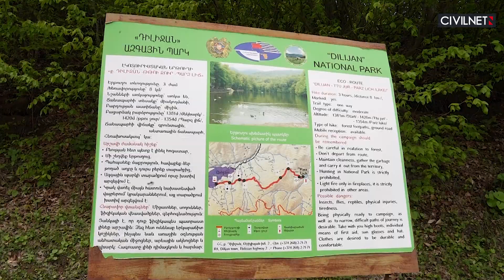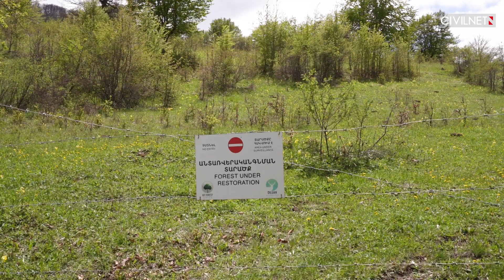Դիլիջանի ազգային պարկում 2 470 ծառ ծնվեց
2021-ի դեկտեմբերին EasyPay ընկերությունը սկսեց արշավ՝ առաջարկելով Ամանորին ընդառաջ եղևնի կտրելու և օրեր անց դեն նետելու փոխարեն տնկել մեկը։ Արշավը տևեց մեկ ամիս, որի ընթացքում easywallet օնլայն դրամապանակի միջոցով՝ QR-ով կատարված յուրաքանչյուր գնման դիմաց EasyPay-ը տնկելու էր մեկ ծառ։ Արշավի արդյունքում այս տարվա ապրիլին Դիլիջանի ազգային պարկում տնկվեց 2 470 ծառ։